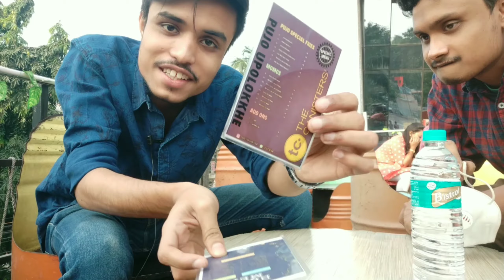Canister Cafe | Cheapest Roof-top Cafe in Kolkata😲😲|Bengali Food Vlog|Mr. SanChak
Tried momo and other Puja special items at Canister Cafe, Salt Lake..
Amazing cheap Food, Amazing ambience!!